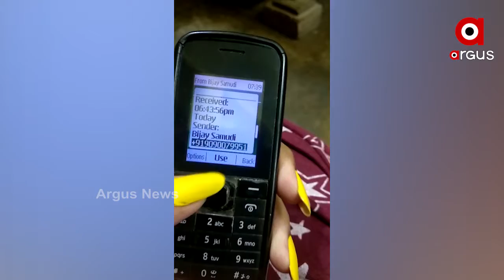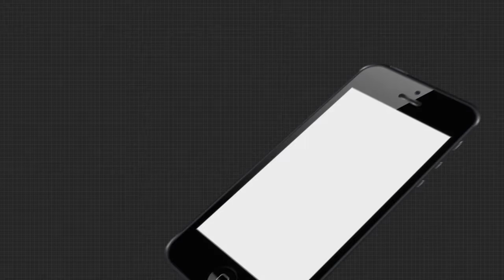ଯୌତୁକ ପାଇଁ ବଧୂ ହତ୍ୟା ଅଭିଯୋଗ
ଯୌତୁକ ପାଇଁ ବଧୂ ହତ୍ୟା ଅଭିଯୋଗ । ଅଭିଯୋଗ ଆସିଛି ଜଣେ ପୋଲିସ ଅଧିକାରୀ ଓ ତାଙ୍କ ପୁଅ ବିରୋଧ ରେ । ତେବେ ମାମଲା ନ କରିବା ପାଇଁ ମୃତ ବଧୂ ର ଶ୍ୱଶୁର ଘର ଲୋକେ ଚାପ ପକାଉଥିବା ବେଳେ ନ୍ୟାୟ ମାଗିଛନ୍ତି ଝିଅ ର ବାପା ମା...